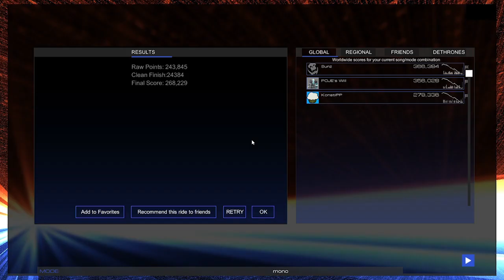AudioSurf2 - Feint - Tower Of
Merci pour les pouces bleus :D